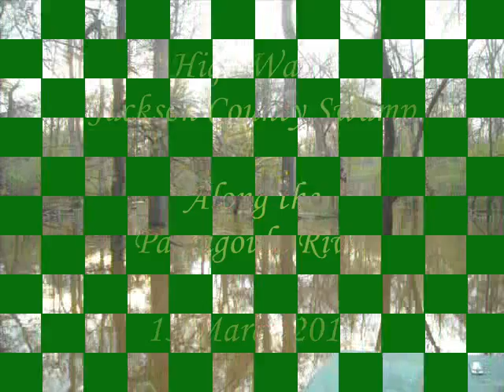Jackson County High Water Swamp